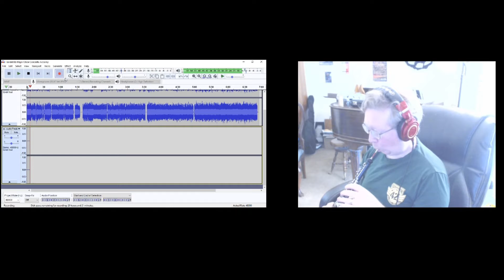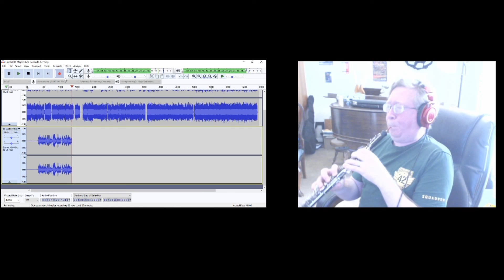Matt plays a little Handel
Messing around with my recording software in preparation for maybe a live premiere of my new Techno tunes.